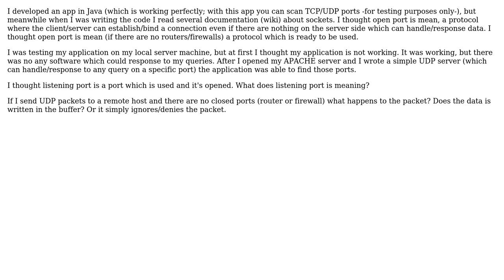Software Engineering: Understanding open and listening ports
With thanks & praise to God, and with thanks to the many people who have made this project possible! | Content (except music & images) licensed under CC BY-SA | Music | Images & others | With thanks to user Zbarcea Christian user lbalazscs and the Stack Exchange Network Trademarks are property of their respective owners. You are responsible for your own actions.